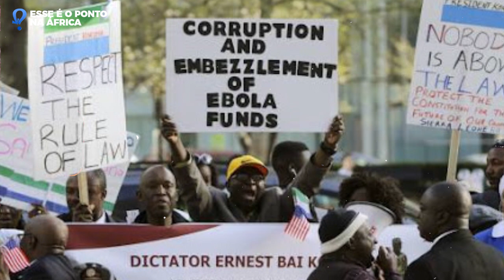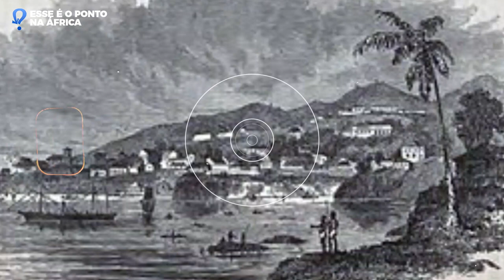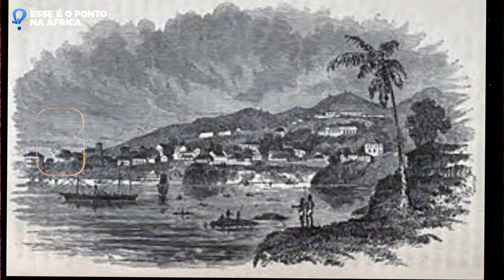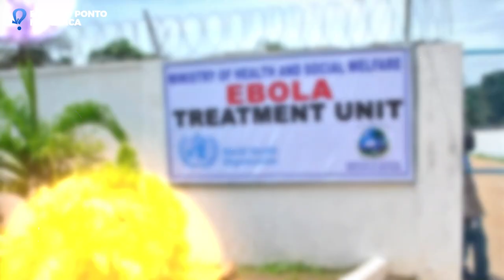Serra leoa! O PRIMEIRO FRACASSO DO IMPÉRIO BRITÂNICO NA ÁFRICA